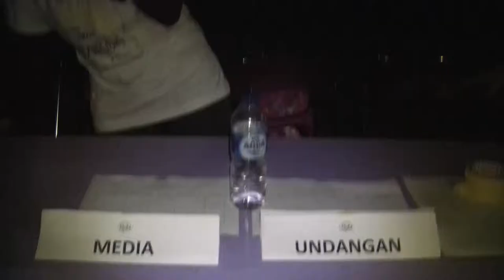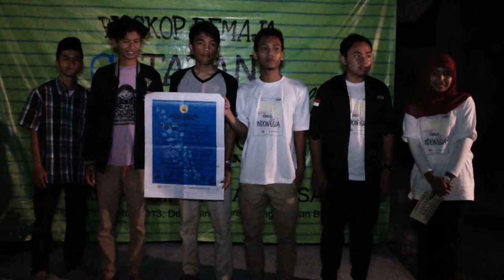Jalan Remaja 1208 #6 bersama Karang Taruna Jaya Kusuma Singosaren Bantul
Yuk baca berita terkait:

Bioskop Remaja Singosaren Bantul: Perangkat Desa dan Remaja Akan Wujudkan Taman Desa